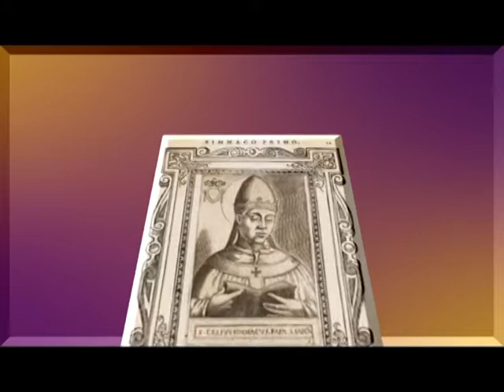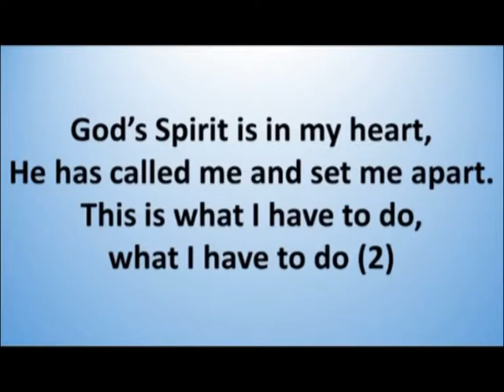19 07 St Symmachus Pope